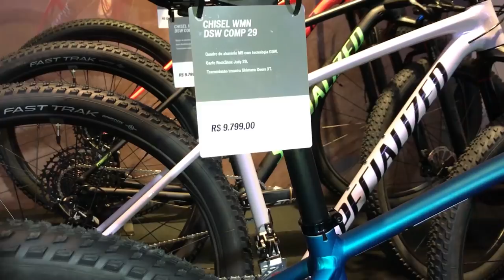REVIEW CHISEL COMP 2019 FEM E MASC